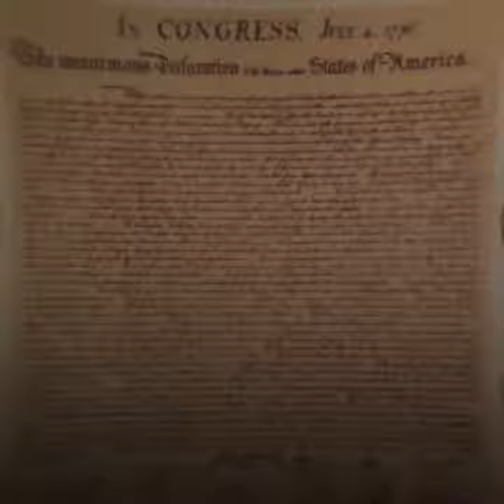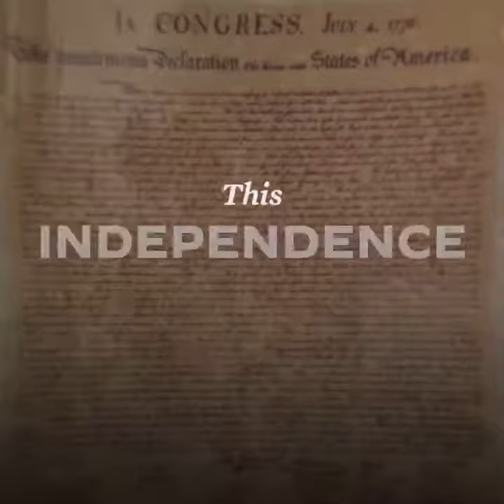Our nation was founded on a simple idea We're all created equal We've never lived up to it-Joe Biden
Our nation was founded on a simple idea: We're all created equal. We've never lived up to it — but we've never stopped trying. This Independence Day, let's not just celebrate those words, let's commit to finally fulfill them. Happy FourthOfJuly!